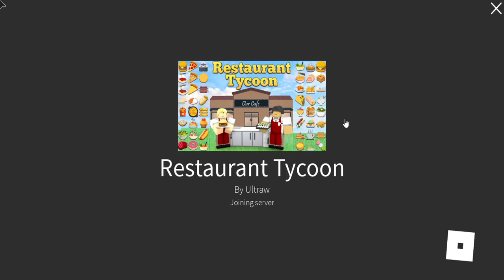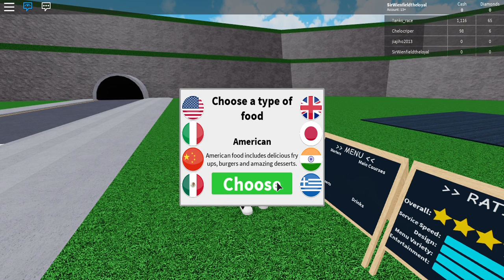My first time playing roblox